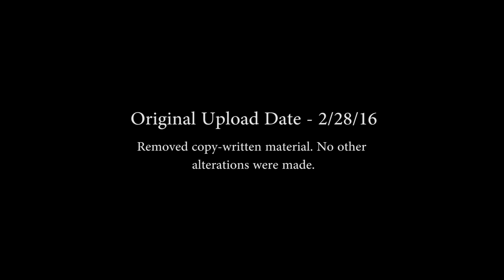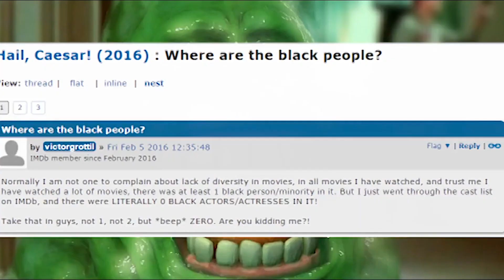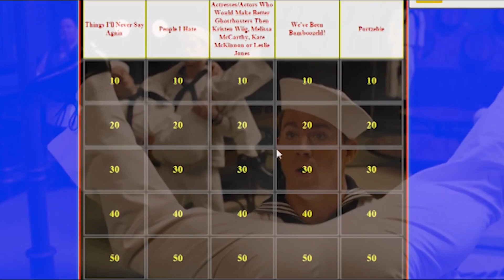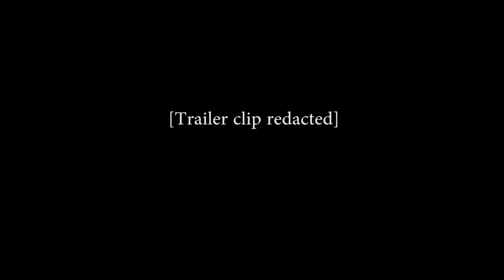Hail, Ceaser! Movie Review (PAP #11)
A good movie in 2016 already? That was fast!